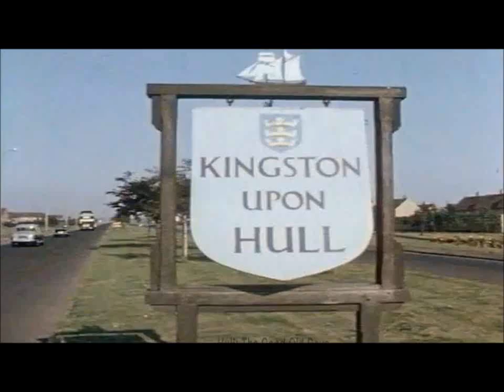LEW BROWN N CLIPPO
street feelin'